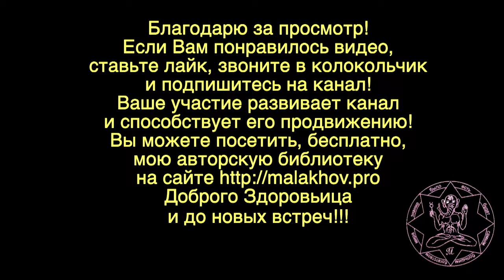РОДИМОЕ ПЯТНО. РЕБЕНОК. Малахов.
Если ребенок родился с родимым пятном, то есть методы избавления от родимого пятна. И я об этом рассказываю.